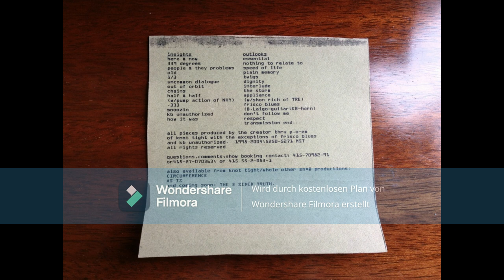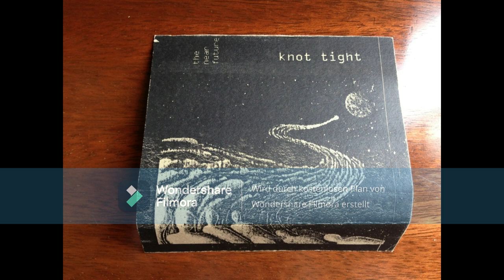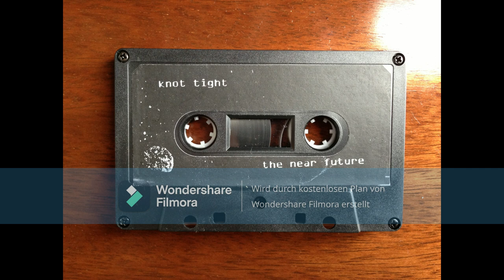Knot Tight - The Near Future (Cassette 199?)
A.Side 0:00 - 32:58
B.Side 32:58 - 1:05:45

A1  Here & Now
A2  339 Degrees
A3  People & They Problems
A4  Old
A5  1/3
A6  Uncommon Dialogue
A7  Out Of Orbit
A8  Chains
A9  Half & Half
Featuring – Pump Action Of NHY
A10  .333
A11  Snoozin
A12  KB Unauthorized
A13  How It Was

B1  Essential
B2  Nothing To Relate To
B3  Speed Of Life
B4  Plain Memory
B5  Twigs
B6  Dignity
B7  Interlude
B8  The Storm
B9  Appliance
Featuring – Shon Rich Of TRE
B10  Frisco Blues
Guitar – B. Laigo
B12  Respect
B13  Transmission End...